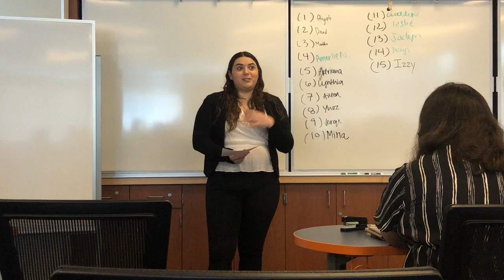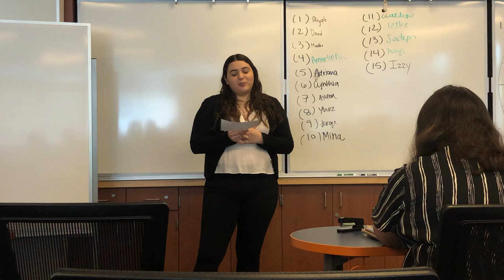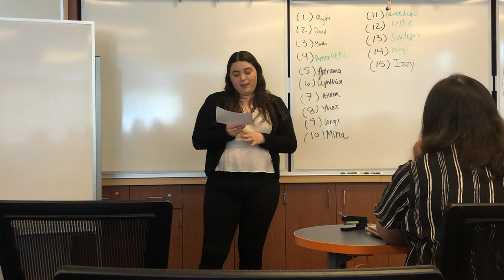Cynthia Sanchez- Personal Purpose Speech- Speech 101